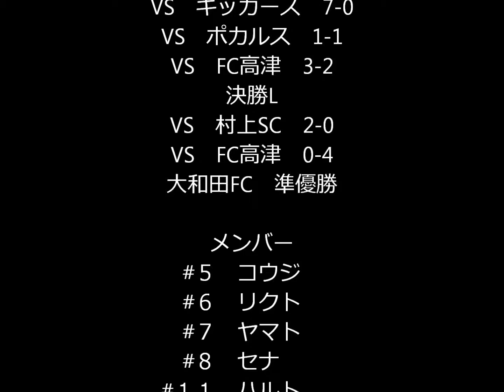蔵出し 大和田FCハイライト 2011年幼稚園年長 Vol 1-2（再)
次男のサッカーチーム。リメイク版蔵出しシリーズ第2弾です。2011年幼稚園年長の時の市長杯サッカー大会。今と比べると本当に成長がよくわかります。